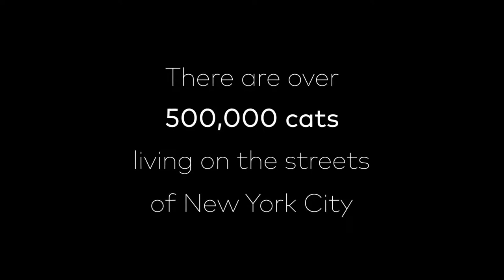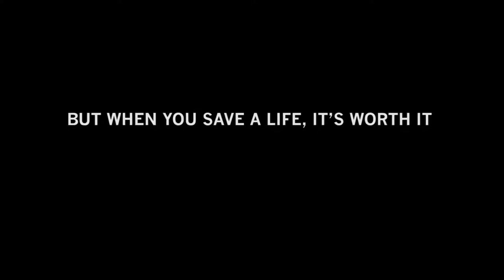The Cat Rescuers - Official Trailer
ON DIGITAL AND ON DEMAND OCTOBER 15, 2019
A dedicated group of people in Brooklyn devote their days and nights to rescuing abandoned or otherwise homeless kittens and cats. Of course, the animals are adorable, but the people are equally inspiring.